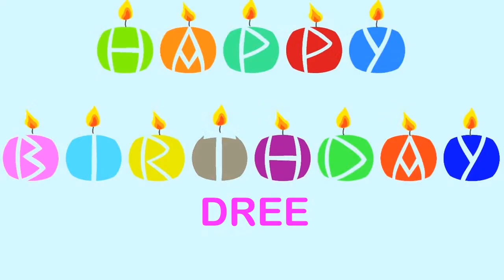Dree Happy Birthday Wishes & Mensajes